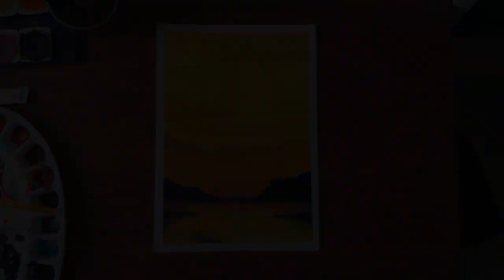⭐️🧡 CÓMO PINTAR UN ATARDECER CALIDO 🔥 ACUARELA PARA PRINCIPIANTES #9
Como pintar un atardecer calido con acuarelas fácil para principiantes ( ideas para pintar copn acuarelas paisajes)
...ya viste??? VIDEOS que no te puedes perder:

Aqui te dejo una lista de los materiales que utilizo y donde puedes comprarlos:
🎨 Pincel de agua
🎨 kit de pinceles redondos y planos (super suaves)
🎨 Acuarelas liquidas marca ecoline (mis favoritas)
🎨 Papel acuarela de 300gramos
🎨 Rapidografos para hacer detalles
🎨 Lapices acuareables
🎨 Tabla de dibujo para pintar
🎨 Marcadores acuareables

Equipo con el que grabo los videos:
nikon coolpix l830, sonyvegaspro 15.